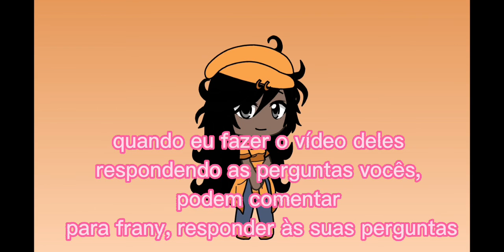apresentando todos os integrantes da House 2,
Pronto agora podem comentar naquele vídeo para se não ficar nem confusos